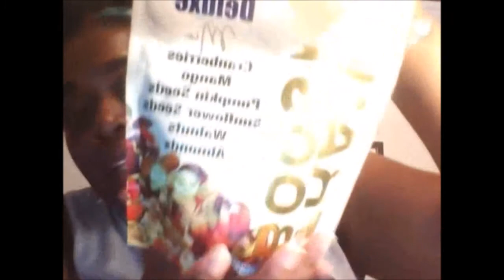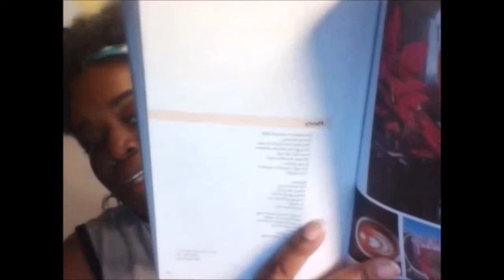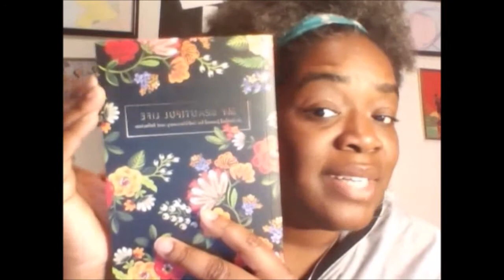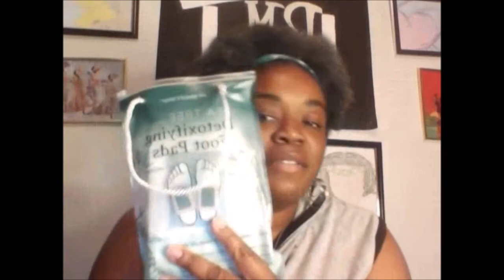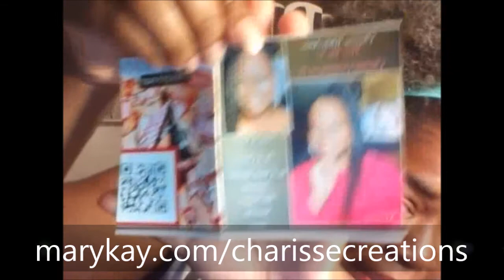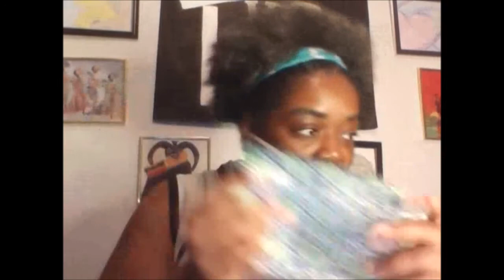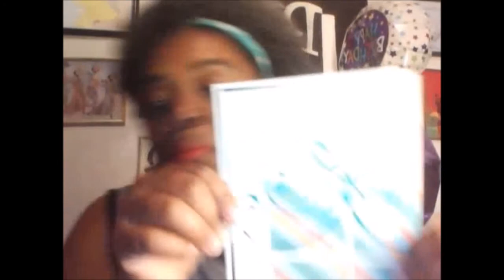40Licious Favor (Birthday Vlog Part 4)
My heart is full of gratitude for all God has done and that He is going to do. Let me show you what I got. Blessings on Blessings!